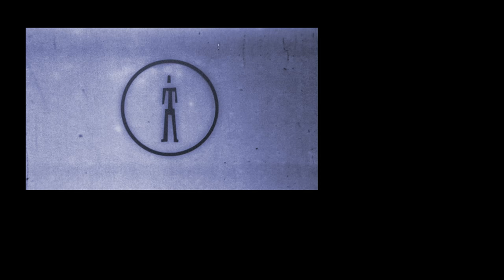rock and roll bands do laundry too | Stay Home With: YUNGBLUD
music release countdowns, moving homes, celebrations in quarantine and missing my fam. i'm having great highs and great lows during this weird time.

Stay Home With: YUNGBLUD requires no subscription.